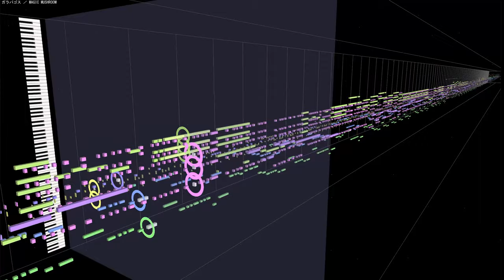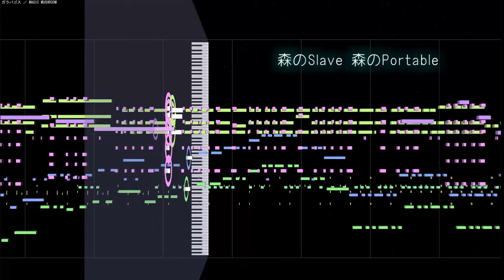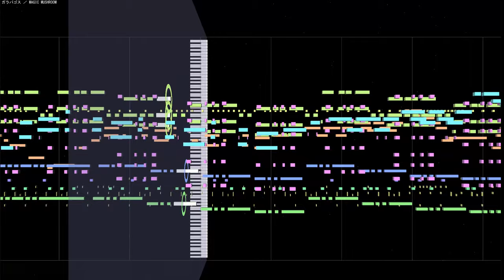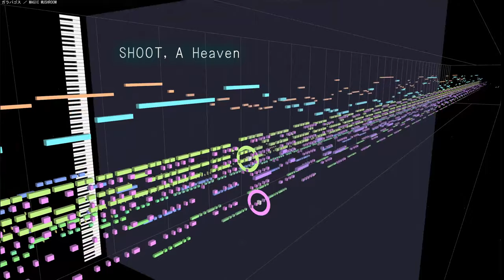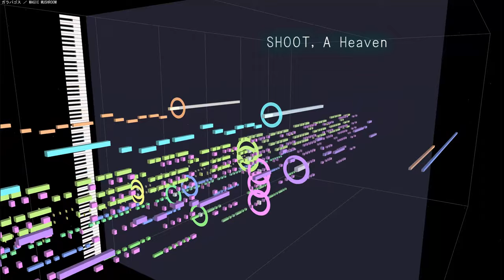(cover)MAGIC MUSHROOM ／ ガラパゴス 1990 GALAPAGOS(DTM Instrumental)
たぶん自分史上で最大の力作！
ジャングルビートが気持ちいいガラパゴス「MAGIC MUSHROOM」です。
ファーストアルバム「DOWN BY LAW」からの1曲です。
死ぬほどリズムパートがあって、アコギもギターソロがんばりました(^-^)
流れるビートを、MIDITrailバージョンで聴いてみてください!!

原曲：ガラパゴス ／ MAGIC MUSHROOM
作詞：狩野環
作曲：上西泰史 田中詠司
編曲：ガラパゴス
 歌 ：ガラパゴス
使用ソフト：ABILITY 3.0＋MIDITrail Ver.1.3.0
使用音源：CM-64 + SC-55